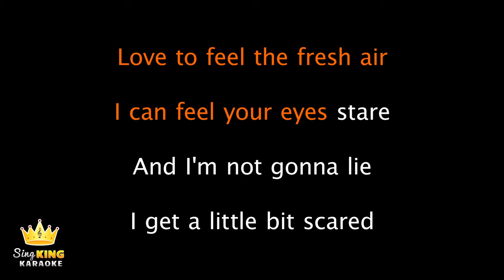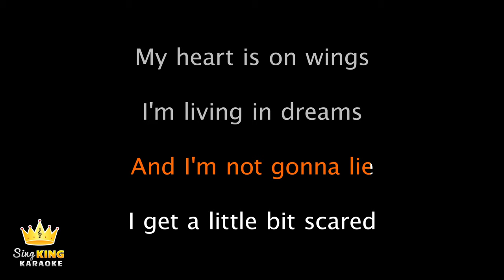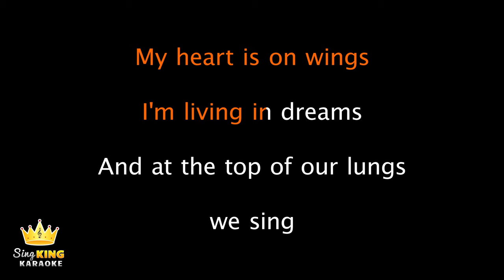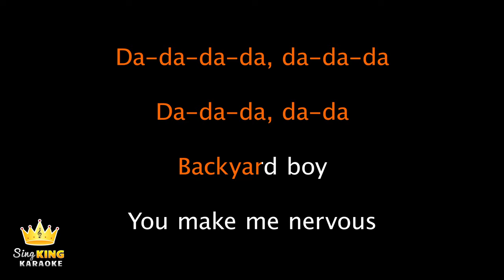Claire Rosinkranz - Backyard Boy (Karaoke Version)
Karaoke sing along of “Backyard Boy” by Claire Rosinkranz from Sing King Karaoke